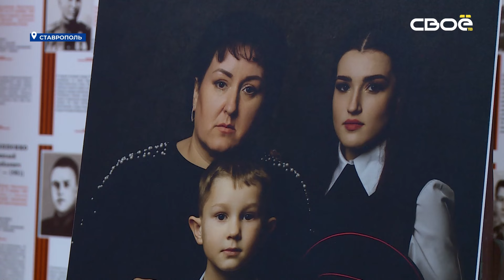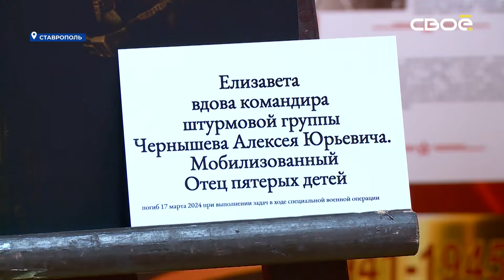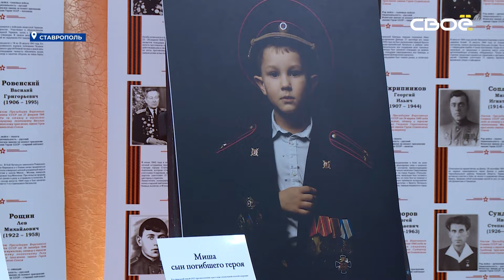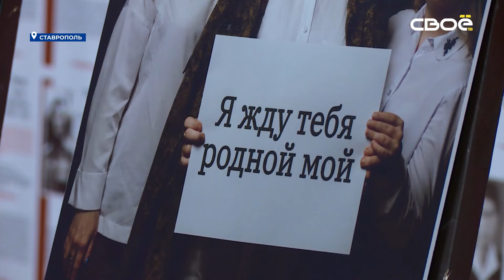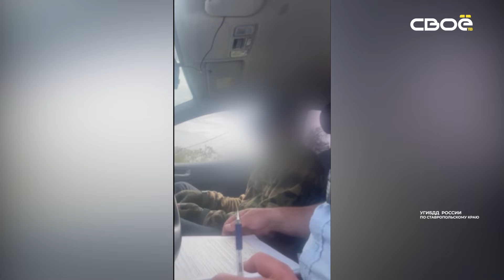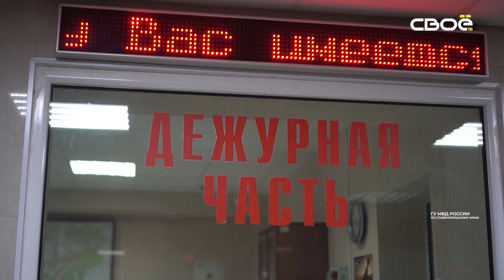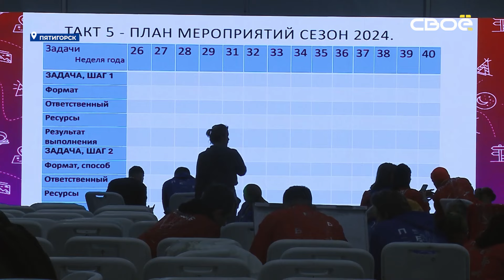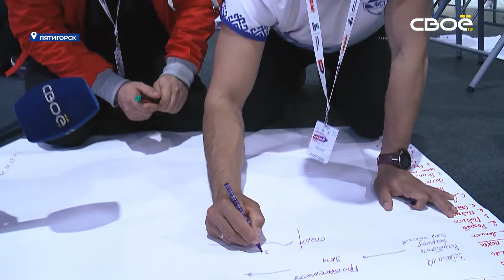Новости на Своём от 20 мая 2024г 15_30